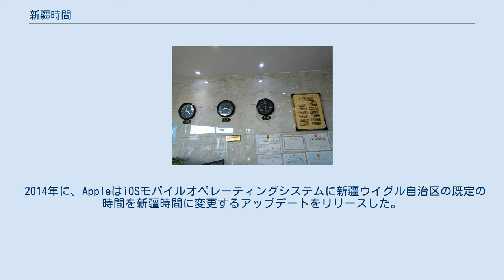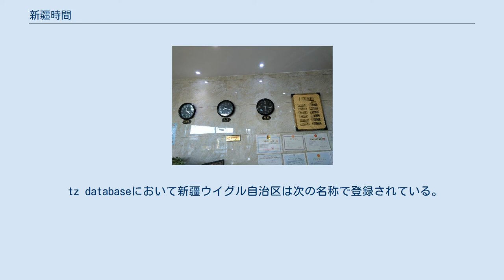新疆時間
新疆ウイグル自治区のホテルの時計 新疆時間（しんきょうじかん、中国語: 新疆时间）またはウルムチ時間（ウルムチじかん、中国語: 乌鲁木齐时间）は新疆ウイグル自治区で非公式に使用されている標準時である。
時間帯はUTC+6で北京より2時間遅れ、隣接するカザフスタンとは同じ時間帯となっている。
同自治区では公式には北京時間（UTC+8）が使用されているがそれと合わせて当時間帯が使用されている。
 新疆時間は1970年代から1980年代にかけて廃止、再確立された。
1986年2月に中国政府は新疆時間の使用を認めた。
鉄道、電気通信、航空機では北京時間が使用されることになった。
しかし漢民族が影響を持つ地域などではこれは拒絶された。
 現在は漢民族人口の多い地域では北京時間を、ウイグル族をはじめとする少数民族の人口が多い地域では新疆時間が使用されているという状況である。
また、いくつかの自治体では両標準時を併用している。
2つの標準時が混用されている状況であり、混乱を招くということもある。
このような標準時の併用は放送にも見られる。
新疆電視台では中国語チャンネルでは北京時間に沿って、ウイグル語、カザフ語チャンネルでは新疆時間に沿ってスケジュールが組まれている。
一部の漢民族は言語の障壁によって新疆時間の存在を認識していない可能性もある。
 2014年に、AppleはiOSモバイルオペレーティングシステムに新疆ウイグル自治区の既定の時間を新疆時間に変更するアップデートをリリースした。
このアップデートは予告なしに行われたためアップデート前に設定していたアラームなどが正しく作動しないなどの混乱をもたらした。
 tz databaseにおいて新疆ウイグル自治区は次の名称で登録されている。
 表中の*のついたカラムはzone.tabのデータを含んでいる。